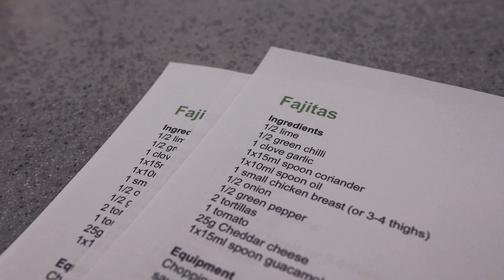Tonbridge Cookery School: Virtual Tour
When you come to see Tonbridge, we always ask a boy to take you on a tour to give you true insight into life as one of our pupils. We hope that our ‘virtual tour’ helps capture a boys’ eye view of the School for those that are yet to visit.